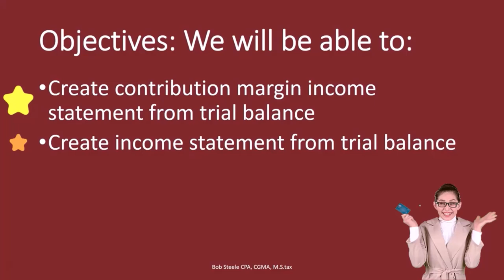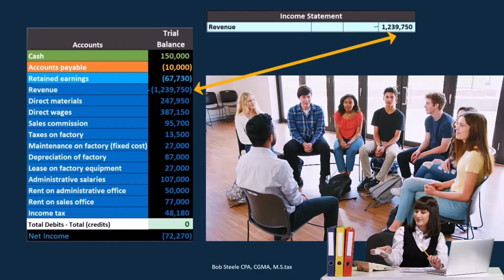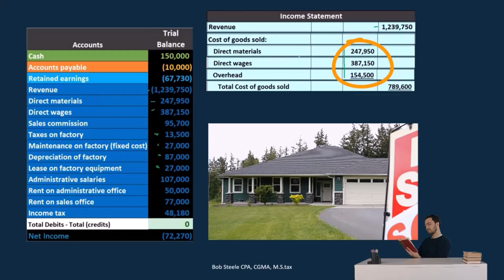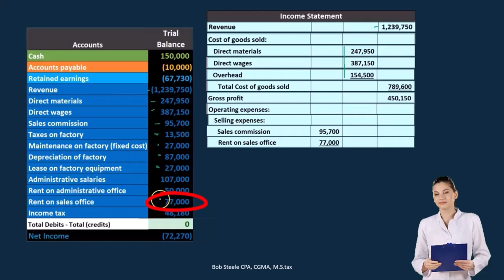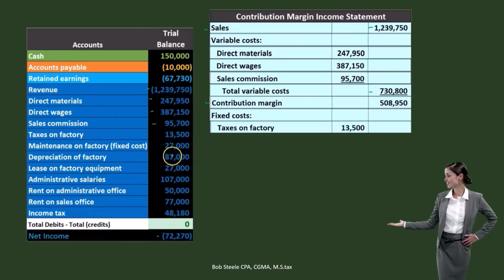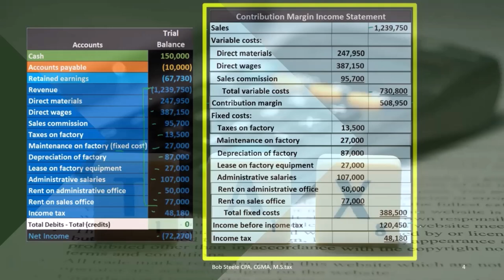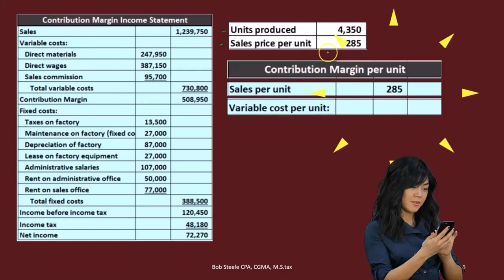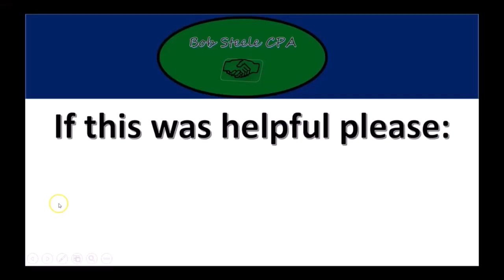Margen de contribución Estado de resultados y margen de contribución por t 427 Contabilidad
Margen de contribución Estado de resultados y margen de contribución por t
Contabilidad Gerencial